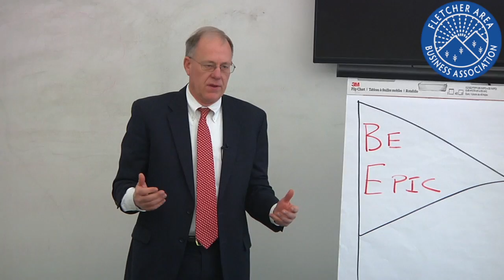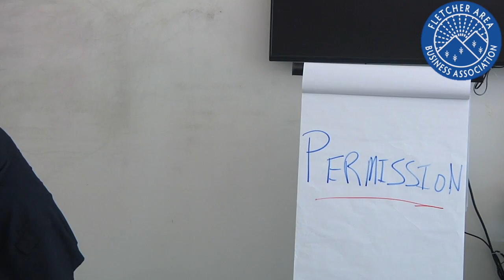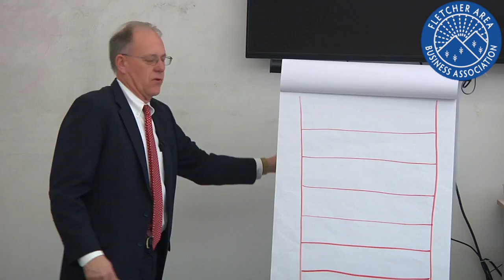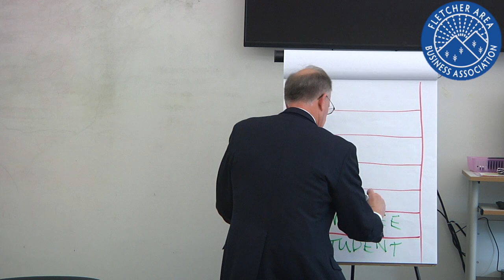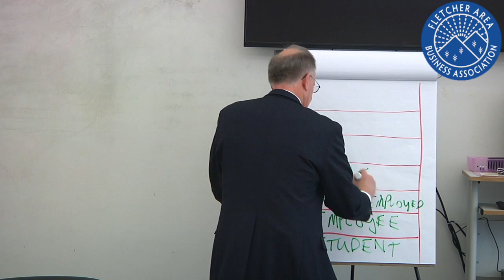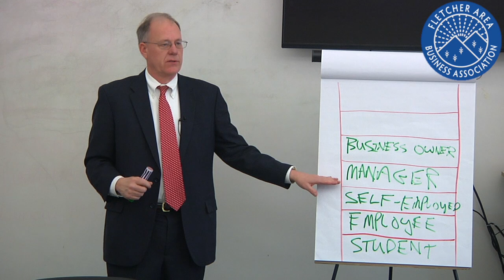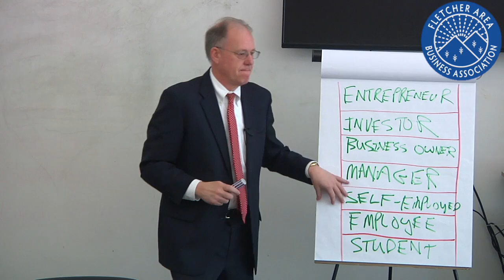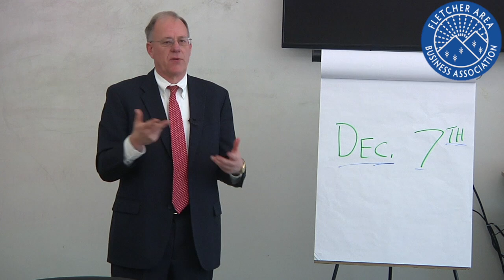2018 11 20 FABA Bill Gilliland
FABA Coffee Club with Bill Gilliland from ActionCOACH

for more information on Bill and ActionCOACH.